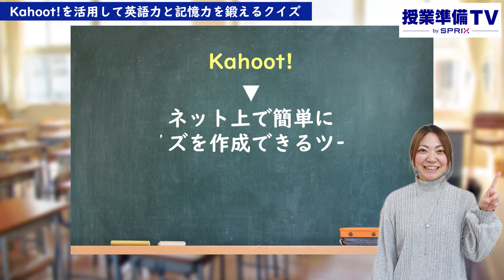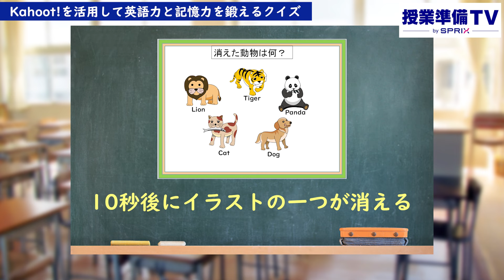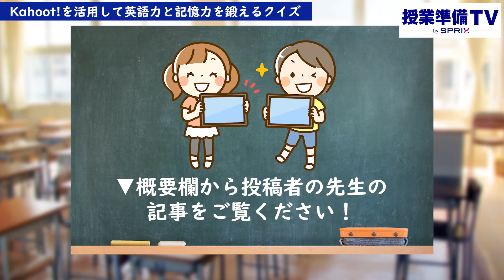Kahoot!を活用して楽しみながら英語力と記憶力を鍛えるクイズ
英語を理解するには、たくさんの単語を覚えなければなりませんよね。

絵と名前を一つひとつ見せて、子どもたちに覚えさせることも大切ですが、
何度もやっていると子どもたちも「もう知っているよ」となり、
飽きてしまって授業に集中してくれないと悩んでいる先生もいらっしゃるのではないでしょうか。

そこで今回は、Kahoot!を活用して楽しみながら英語力と記憶力を鍛えるクイズをご紹介します。

Kahoot!　Missing game　消えた果物を答えよう
Kahoot!　Missing game　消えた動物を答えよう
Kahoot!　Missing game　消えた野菜を答えよう